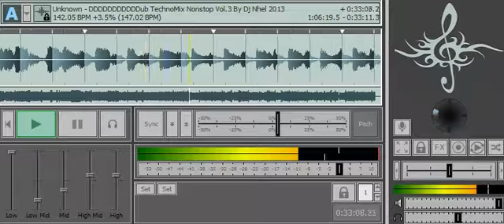Remix New2017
Official Audio Nonstop Khmer Song KhmerMusic khmerMp3
Son NewSongKhmerNew  Remixkhmer  RemixNonstop
Song Rangkasal  OriginalSong Khmer Collection RemixNew
 Song Cection Rangkasal Remix New2017
Remix New